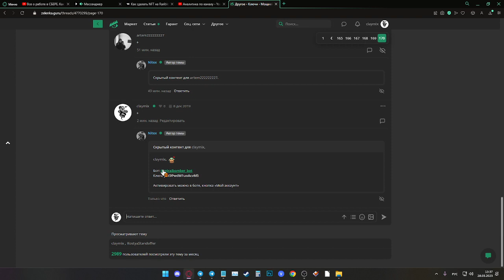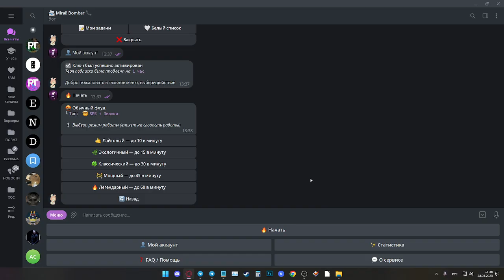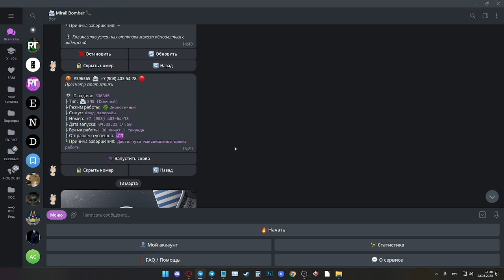Бесплатный SMS Бомбер 2023 / Как закидать СМС врага?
ССЫЛКИ (скопируйте и вставьте в поиск Telegram)

СМС БОМБЕР - @smsbomberrt_bot
Канал с кодами - @rtmoneymaker

Другие боты - @perehodnik_rt

По любым вопросам - @rtmanageer